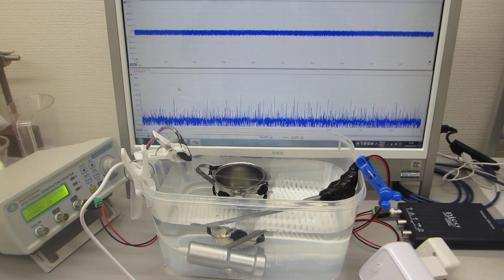容器に取り付けた線材の表面弾性波を利用した超音波実験（超音波システム研究所）